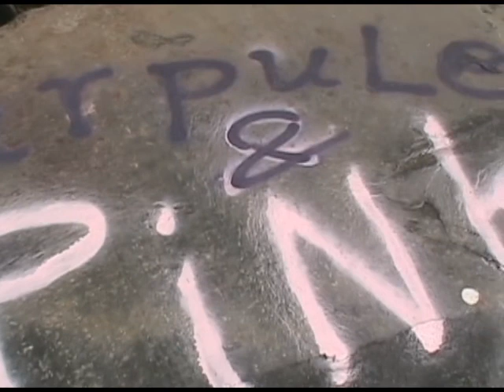Sunset Point; 07.27.07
A fun session film at my local spot. Music is in the trip hop style by a composer named Romanowski. The song is called, "Speaking of." I found his music at download.com in the music section. Pretty great stuff, I think.

The beginning of the film has some radio in the background. It's the Anaheim Angels' coach saying, "Our lineup has good chemistry." It made me think of the surfing lineup at Sunset.